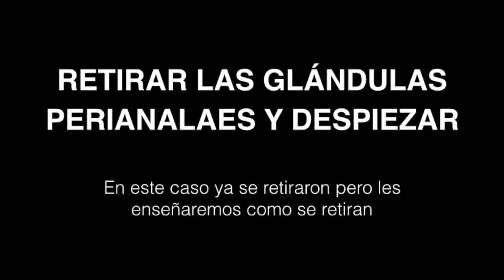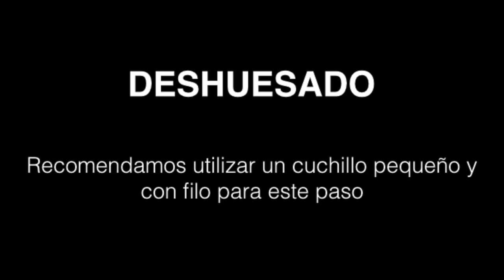TRANSFORMACIÓN DE LA CARNE DE CONEJO (Paso a paso) PT:1 🔝🐰🤠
Agradecemos el apoyo a nuestros amigos: Jesus Olliver, Califitas , José Elizalde, al instructor del curso y al Ayuntamiento de Valle de Bravo por el apoyo para lograr este video